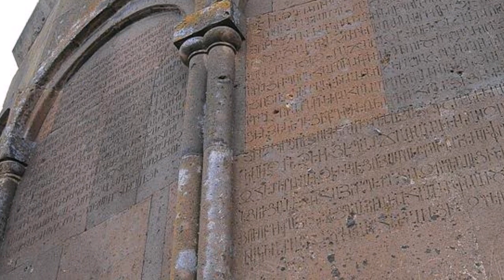Ани - разрушенный средневековый армянский город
Ани - разрушенный средневековый армянский город, расположенный в современной турецкой губернии Карс, возле границы с Арменией. В период с 961 по 1045 год Ани был столицей одноименного царства, границы которого захватывали значительную часть современной Армении и восток Турции. Город стоит на треугольной возвышенности, образованной ущельем реки Ахурян и долиной Бостанлар, его местоположение служило естественной защитой. Ани называют городом 1001 церкви, через него пролегало несколько торговых путей, а его религиозные здания, дворцы и фортификационные сооружения были одними из самых технически и художественно совершенных в мире.
Арабский историк XIII века Сибт ибн аль-Джа узи пишет, что до разорения го рода турками в 1064 году население армянской столицы достигало 1 миллиона человек